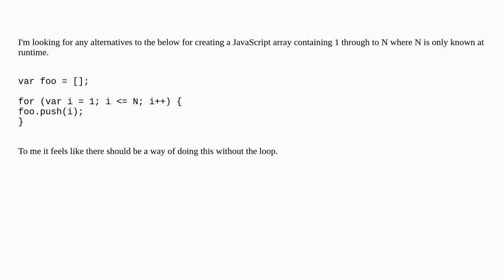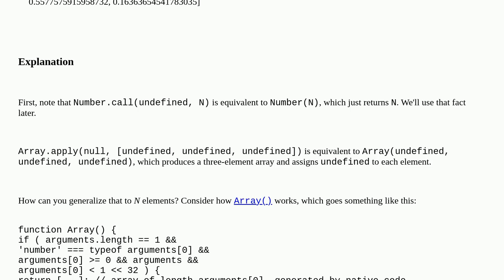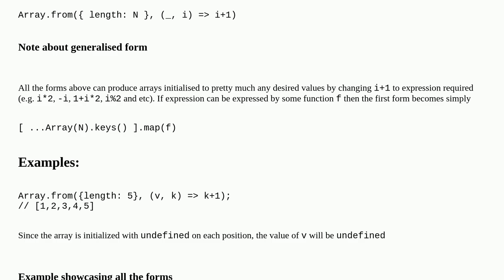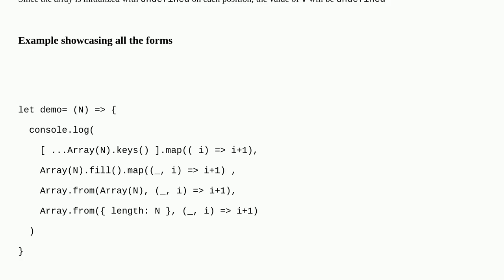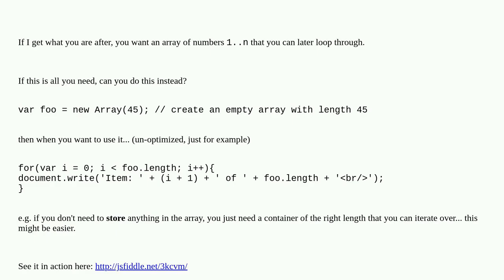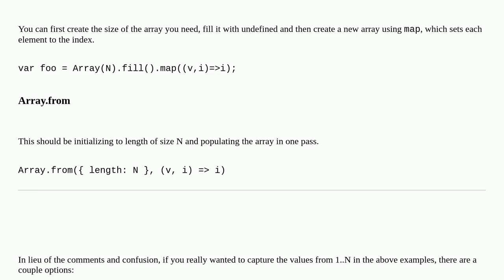How to create an array containing 1...N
A special thanks goes out to the community

  range arrays javascript